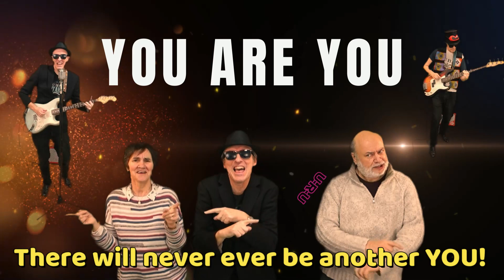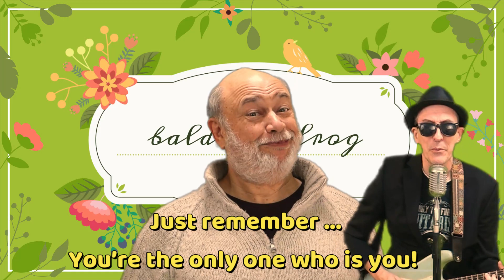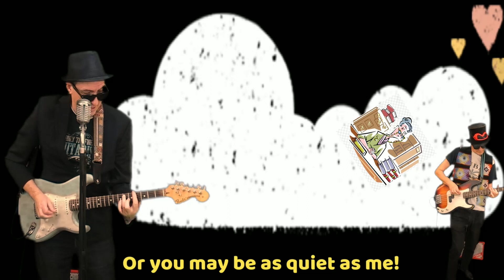'You Are You!' U R U Song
U-R-U    YouAreYou! He's not you! She's not you! I'm not you!
Value who you are!
This is you so don't try and be someone else!
You are wonderfully, and uniquely made!

This is a fun (comic) family song helping us to value, and respect one another!